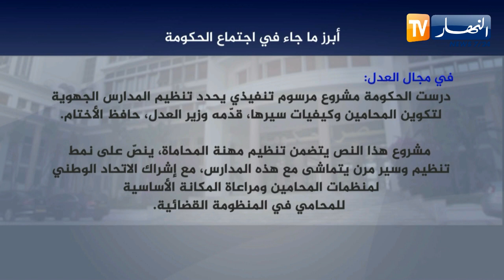أبرز ما جاء في إجتماع الحكومة ..